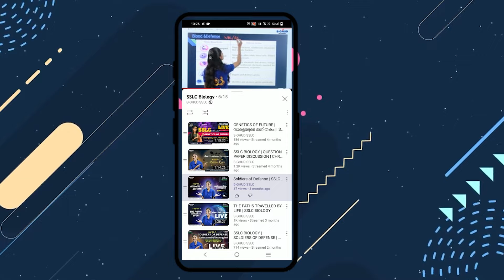അകറ്റി നിർത്താനല്ല ചേർത്ത് പിടിക്കാനാണ് B-GHUD